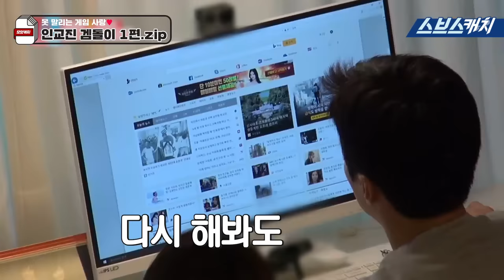못 말리는 게임 사랑♥ 인교진 겜돌이 모음 1편 《모았캐치 / 동상이몽2 / 스브스캐치》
못 말리는 게임 사랑 동상이몽 인교진
겜돌이 모음 1편입니다!!
곧 2편으로 찾아올게요~